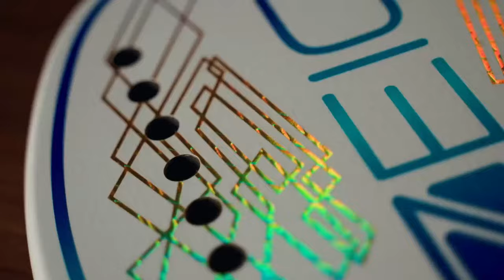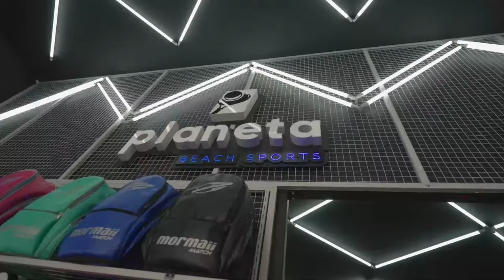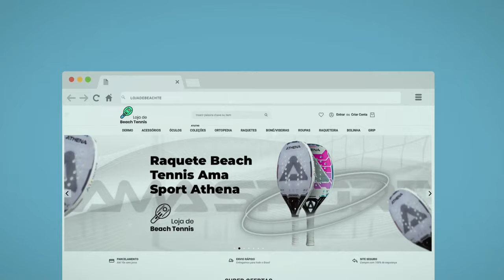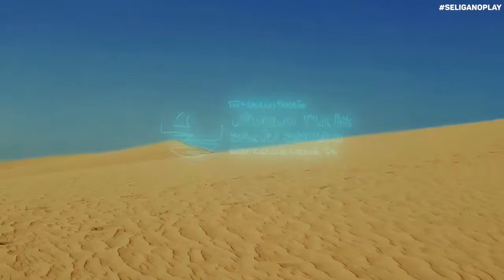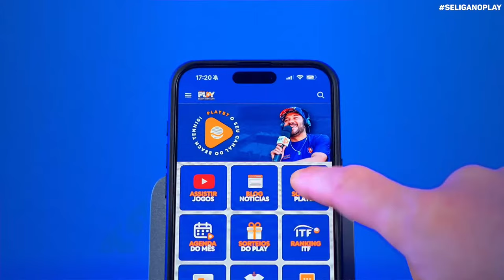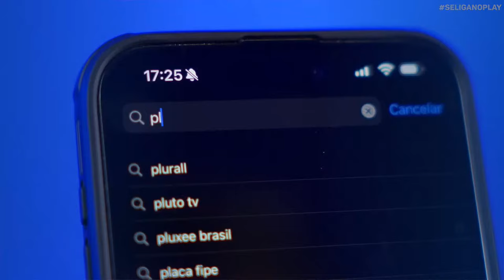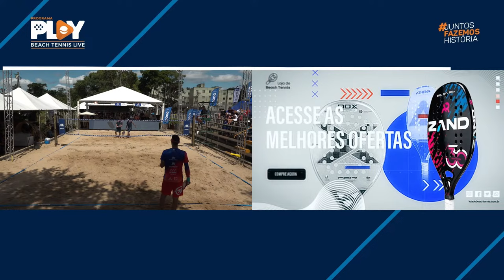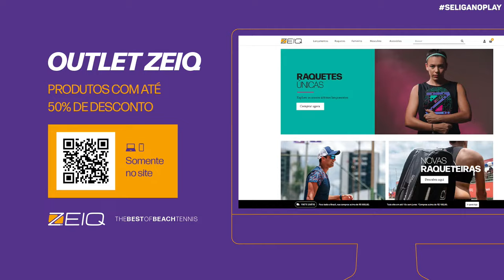1° RODADA: ANDRÉ BARAN/MICHELE CAPPELLETTI X GERARD RODRIGUEZ/JOÃO WIESINGER - BT 200 FOZ DO IGUAÇU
ITF BT 200 - FOZ DO IGUAÇU (PR)

CATEGORIA PROFISSIONAL

ANDRÉ BARAN/MICHELE CAPPELLETTI X GERARD RODRIGUEZ/JOÃO WIESINGER